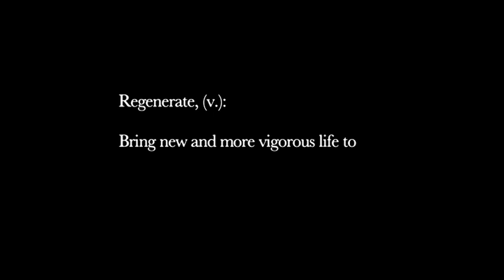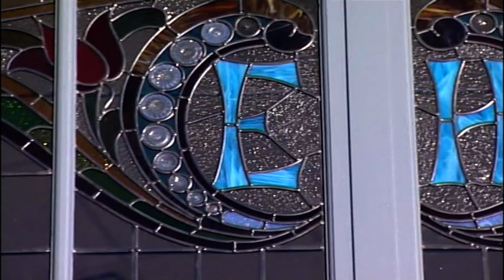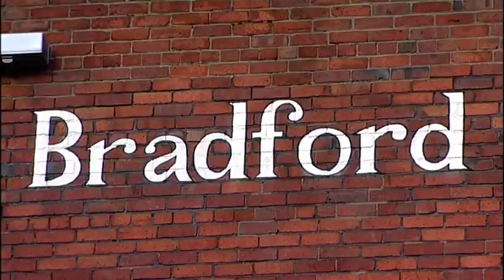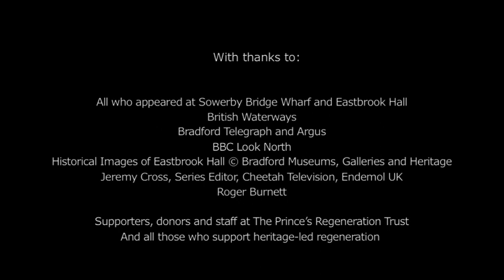The Prince's Regeneration Trust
A look at a selection of heritage and regeneration projects taken on by The Prince's Regeneration Trust. We aim to restore and save buildings of historic significance - we work with communities to save buildings that matter to them and in doing so, stimulate regeneration in the area. (Made in 2008)